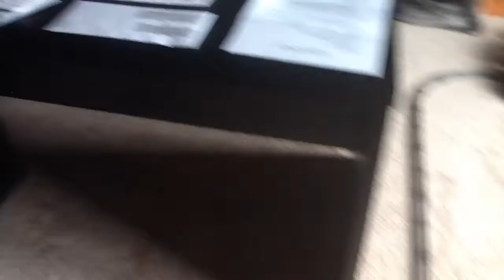Necking the cat